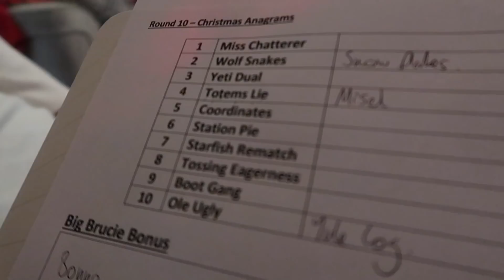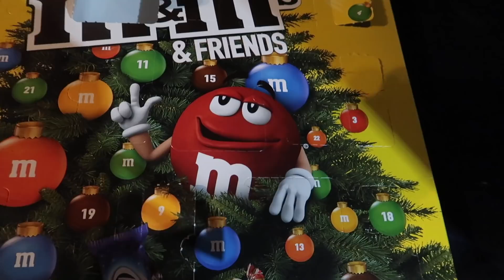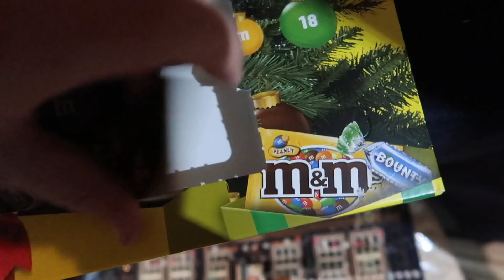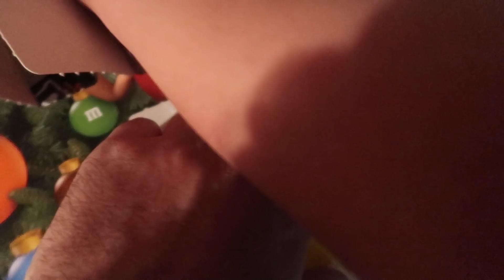Vlogmas Day 17 | We Won A Quiz! | Krispysmore | December 2017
In todays vlog we go to our friends place and we win the christmas quiz!

Krispy-Smore
Eastbourne
BN21 9RF
United Kingdom

Search KrispySmore